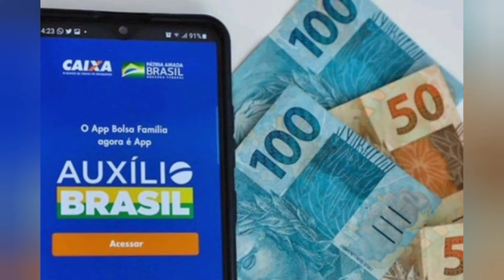Consignado do Auxílio Brasil: governo admite que não terá linha de crédito até o primeiro turno.